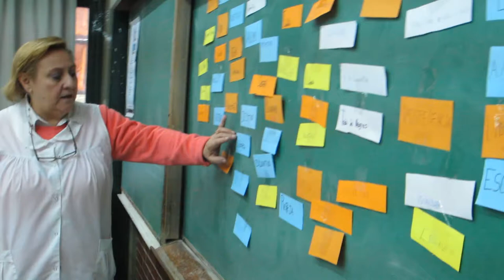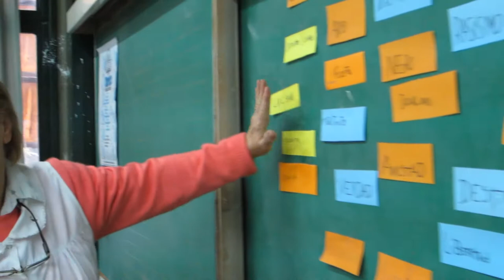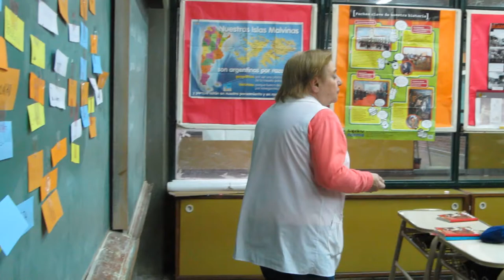"La lucha por la libertad" - "El espejo africano" (6ºA)